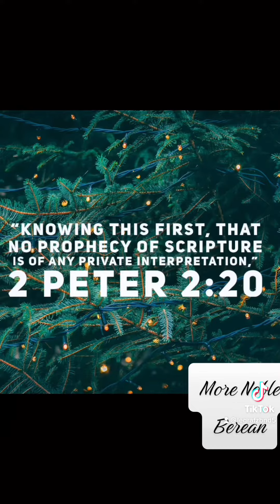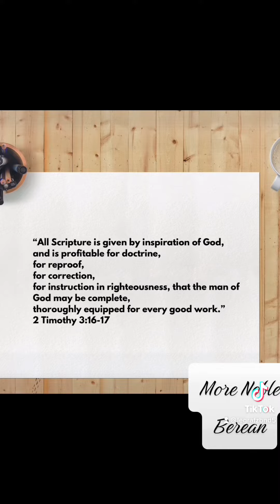Believe the prophet today or not?